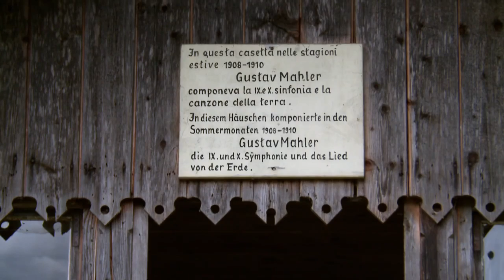For the Love of Mahler - Prof. Henry Louis de la Grange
Discover Jason Starr's documentary on the famed French-American music historian Henry-Louis de La Grange.
The film For the Love of Mahler follows Henry-Louis de La Grange on his annual pilgrimage from Marrakech to Paris and to Toblach in the Italian Alps, capturing him in the moment where he is busily revising his epic four-volume biography of Gustav Mahler. Starr’s audiovisual portrait of the La Grange explores how Mahler’s music inspired the music historian’s life, and how he channeled what could have been a self-indulgent obsession into a lifetime of groundbreaking discoveries, storied friendships and award-winning accomplishments. In La Grange’s life story, viewers also see clearly music’s remarkable power to change lives.